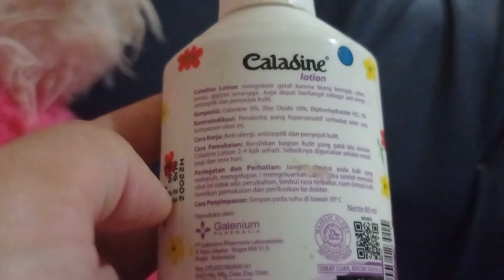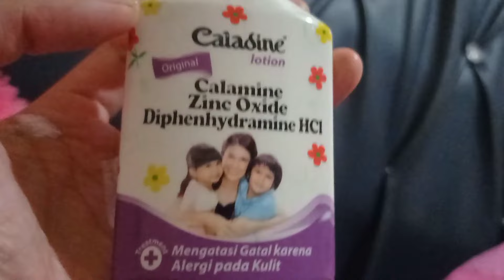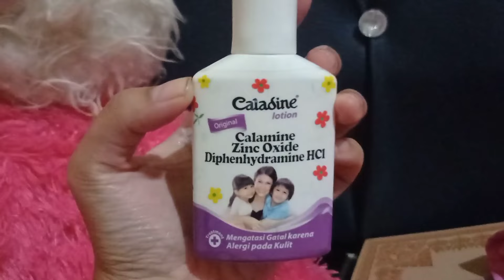Review jujur hanya dengan caladine lotion Ampuh obati berbagai macam gatal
Review jujur hanya dengan caladine cair Ampuh obati 1000 macam gatal
biang keringat,kudis,kurap,gatal gatal,alergi,kutu air,di gigit serangga,hilang